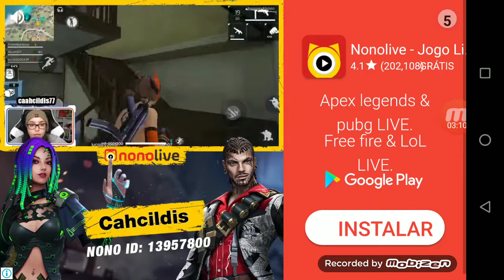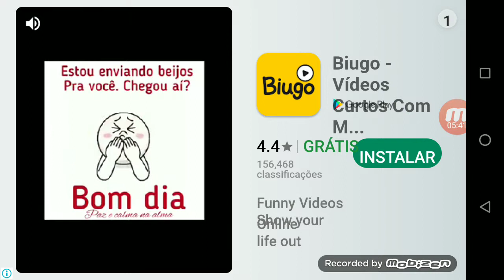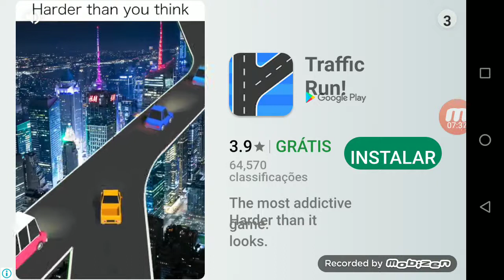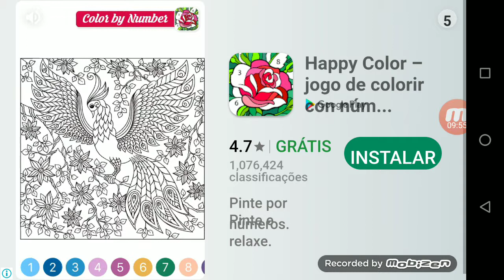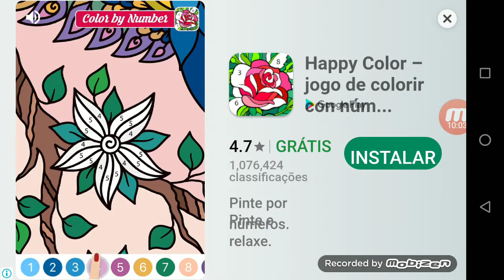Capítulo 1 de lap's wold 2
Se escreve galera!!!